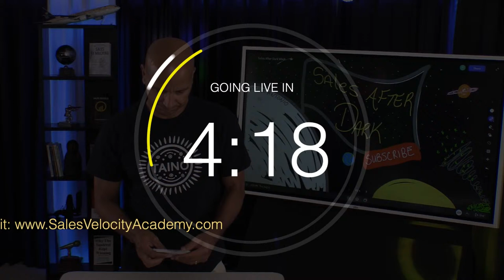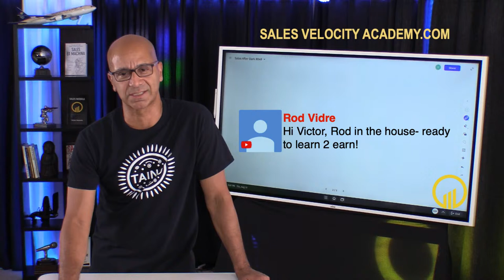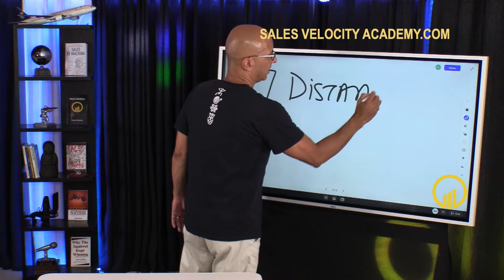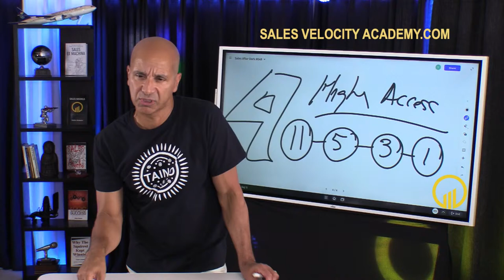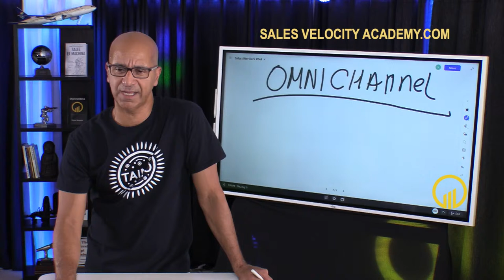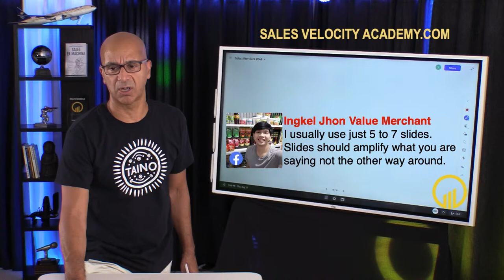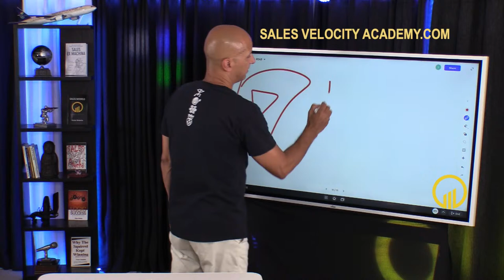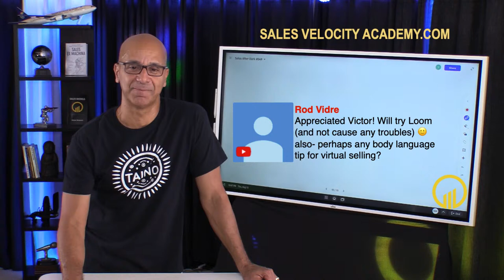7 Advantages of Virtual Selling or Selling Remote - Sales After Dark #049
- In this salesafterdark livestream I'll talk about how the upside of virtual or remote selling in today's market.